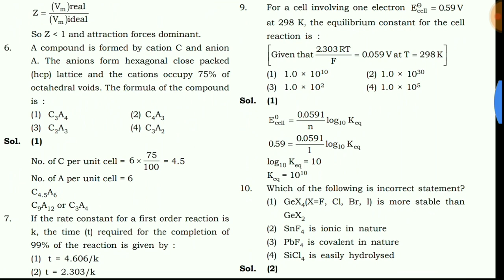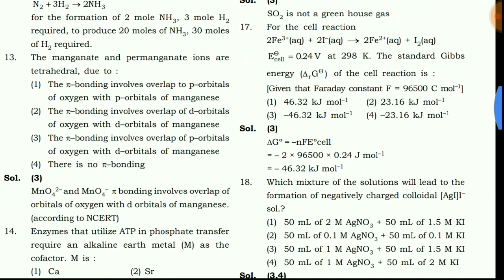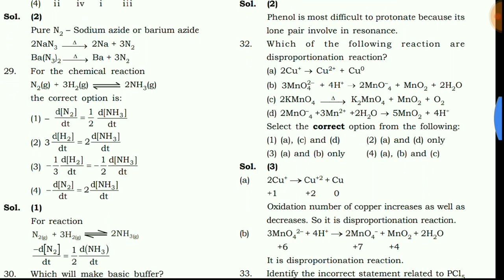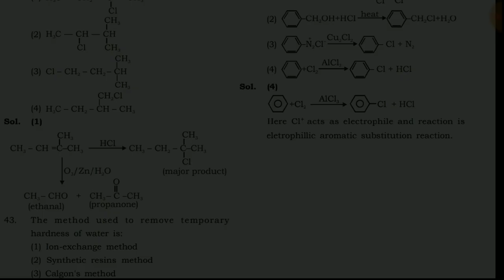National eligibility entrance test NEET' 2019 ; Chemistry Questions & Answers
National eligibility entrance test NEET2019 ; all India medical entrance,
Chemistry Questions and Answers.

2018 Neet Questions link =